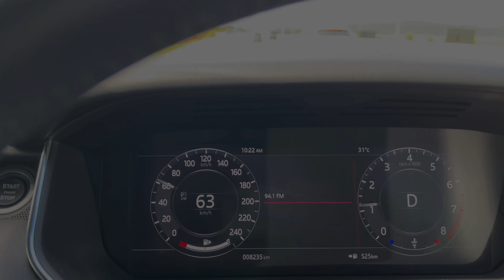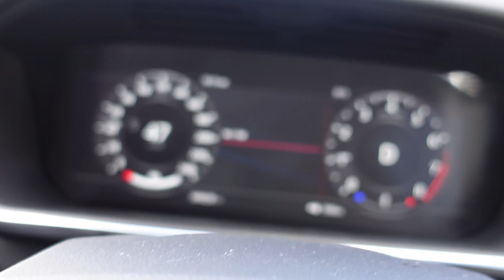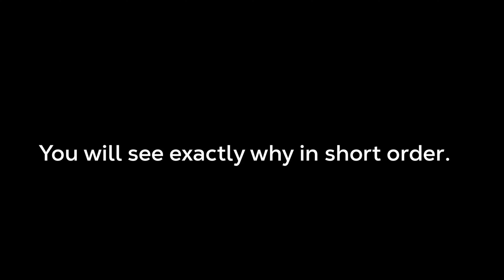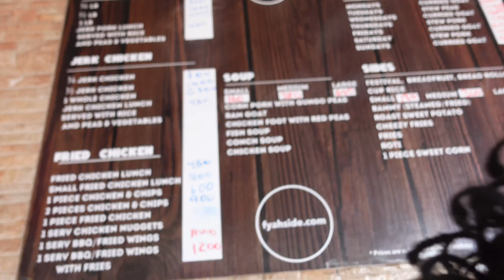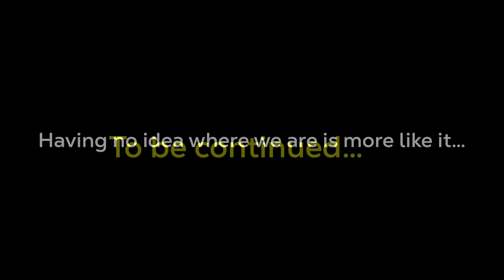Cutting Back On EXPENSES Without Compromising EXPERIENCES And Getting Lost While Doing So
Join us on the road as we evaluate the cost of gas and tolls while driving to St. James, Jamaica to pick up my family members and making random stops on the road to savor in the experience. Gas prices are on the rise globally and there are no signs on the radar to suggest it will start declining soon based on demand and supply and overall inflation. As such I am looking at ways to reduce cost of gas while traveling.

*Coaching & Consultation Sessions are 1 Hour: 15-30 minutes for discovery, administration and action plan and no less than 30 minutes of actual coaching via zoom.

📚BUY MY BOOK in Full Colour ON GOFFAH (Hardcover and Paperback) (We ship Globally. You can also pick up at locations in Florida and Jamaica)

eBook - Check this out on Amazon
Audiobook - Check this out on Amazon

 📥 admin@goffahglobal
 📍GOFFAH Product Gallery - Shop 10 B, Southdale Plaza, 1 South Ave, Kgn.

I am not a financial advisor, I am only sharing information that I have used successfully or that others that I am aware of have used. If you up to use any information that I share you do so at your own risk and you take full responsibility for the outcome.

Music Used

Item ID:                         AS9MZF7
Author Username:                 Antarctic
Licensee:                        Odetta Rockhead-Kerr

Item ID:                         AD8KS52
Author Username:                 FlossieWood
Licensee:                        Odetta Rockhead-Kerr